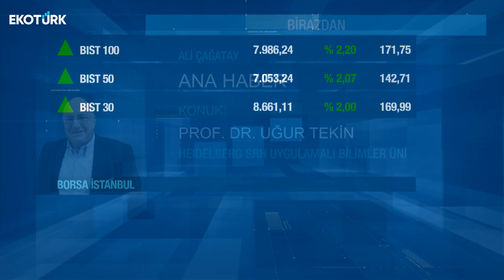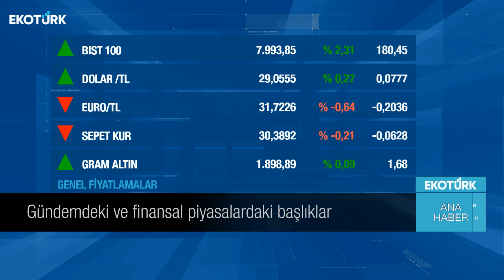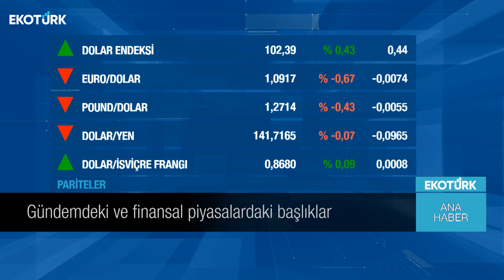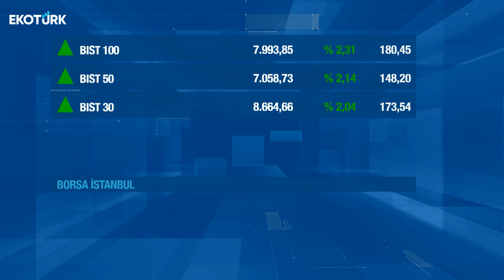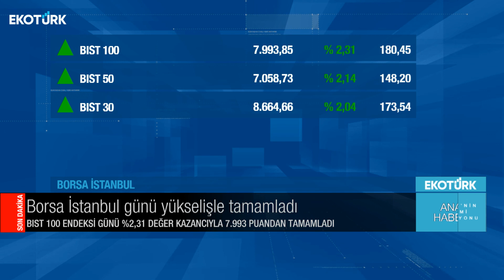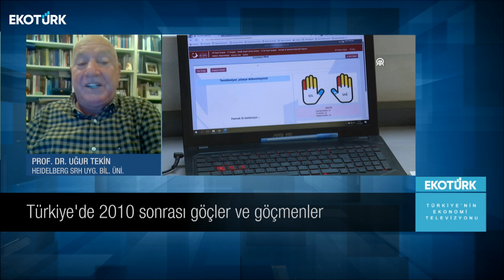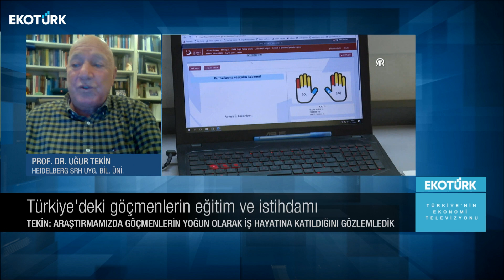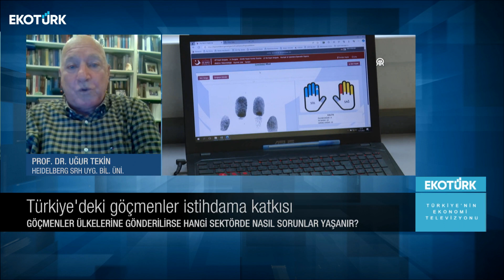Ana Haber | Bülent Aymen | Prof. Dr. Uğur Tekin | Ali Çağatay | 15.12.2023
Ana Haber'de Ali Çağatay'ın bugünkü konukları; Bülent Aymen ve Prof. Dr. Uğur Tekin  oldu.